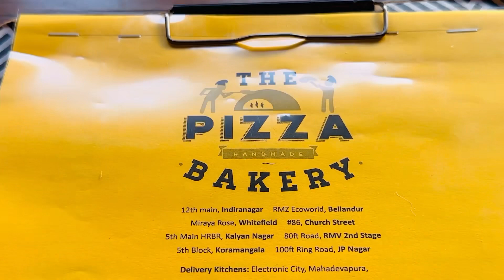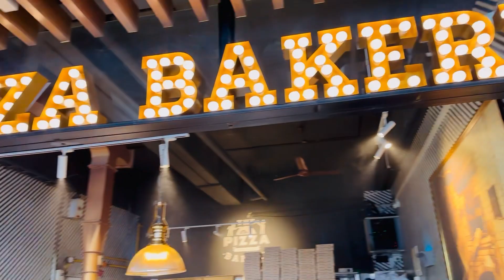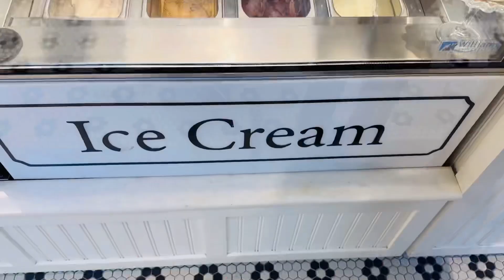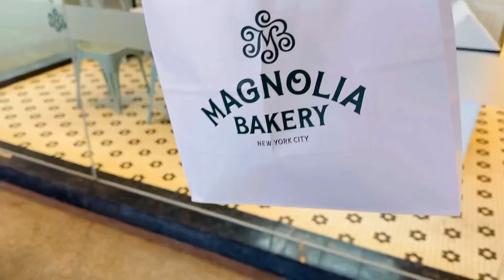RMZ Ecoworld | Pizza Bakery, Magnolia Bakery, Paris Panini and Third Wave Coffee In Bangalore | Vlog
Hi everyone! This is Arshi.

📍The Pizza Bakery
8A, RMZ ECOWORLD, Unit #2, The Bay Campus, Marathahalli - Sarjapur Outer Ring Rd, Sarjapur, Bengaluru, Karnataka 560103

📍Third Wave Coffee
RMZ ECOWORLD, The Bay, Marathahalli - Sarjapur Outer Ring Rd, next to ATM, Adarsh Palm Retreat, Bellandur, Bengaluru, Karnataka 560103

📍Magnolia Bakery
Unit 26A - 1, The Bay, RMZ ECOWORLD, Marathahalli - Sarjapur Outer Ring Rd, Adarsh Palm Retreat, Bellandur, Bengaluru, Karnataka 560103

📍Paris Panini
The Bay, Ecoworld, Marathahalli-Sarjapur Outer Ring Rd, Bellandur, Bengaluru, Karnataka 560103